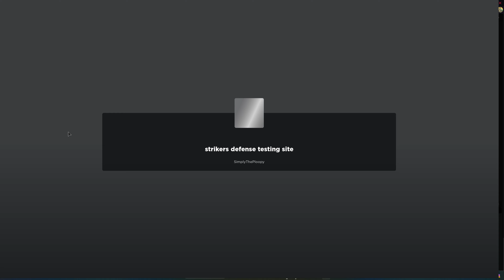Striker Defense Opened for reals!!!111!1!11!11!! :0